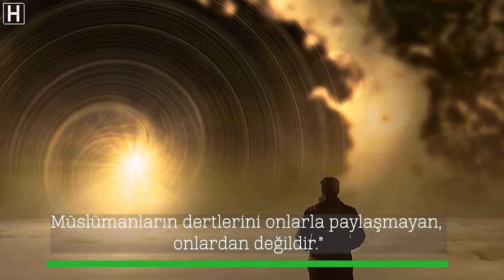M. Fethullah Gülen Hocaefendi - "Aynı Dairede Bulunamayacak"